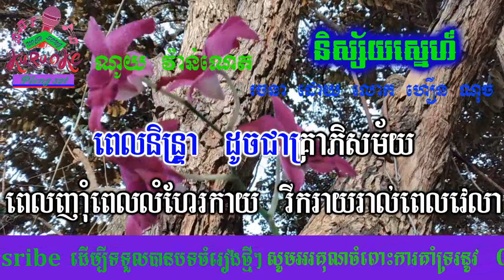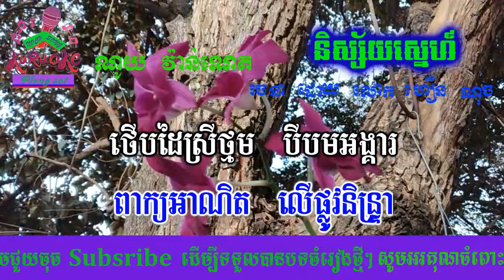និស្ស័យស្នេហ៍ ភ្លេងសុទ្ធ Nisaiy Sne pleng sot khmer karaoke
nochsong និស្ស័យស្នេហ៍ ភ្លេងសុទ្ធ Nisaiy Sne pleng sot khmer karaoke